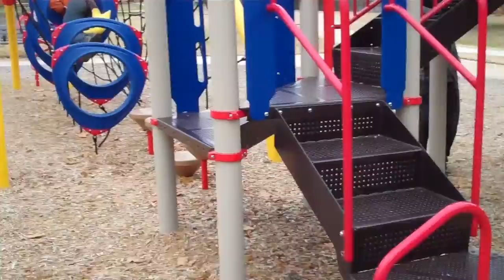AFM 12-11-11 : Part 6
Part six of the Arlington Furmeet last weekend.